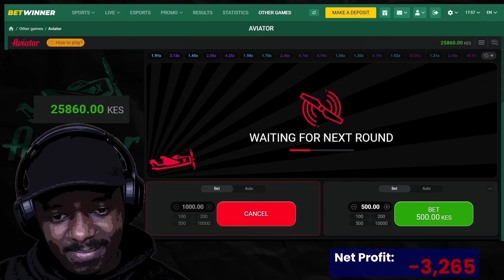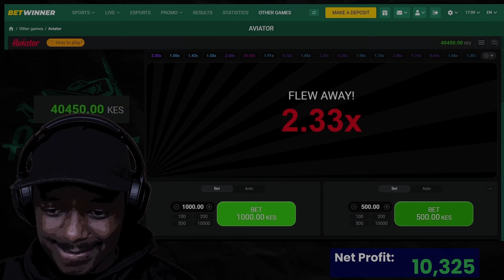Aviator Game: Pushing To 40K